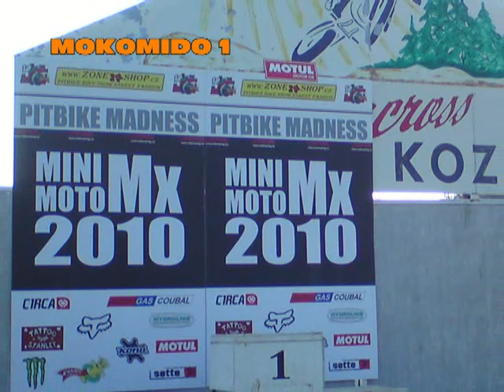PITBIKE MADNESS-OPEN- Kozmice ČR 2010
Send more
Sestřih volného závodu pitbiků třídy open .
Celkové pořadí:
Kamera:Mokomido1
Hudba:IRON MAIDEN /BLOOD BROTHERS/
Střih:Mido